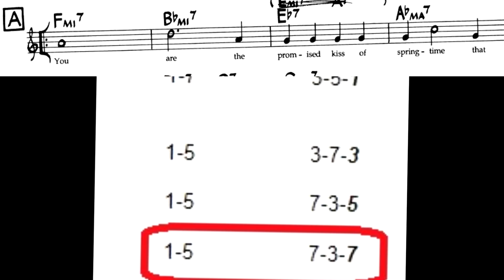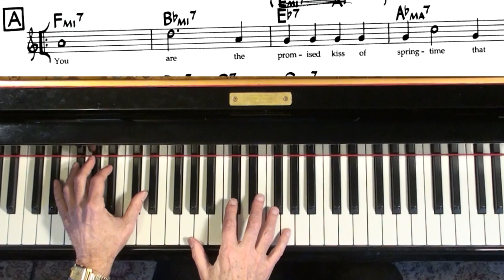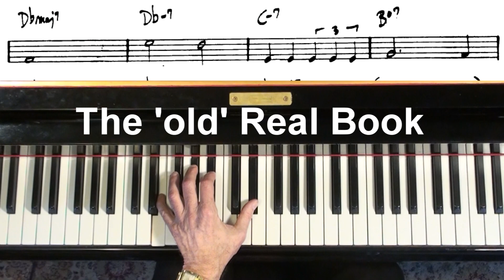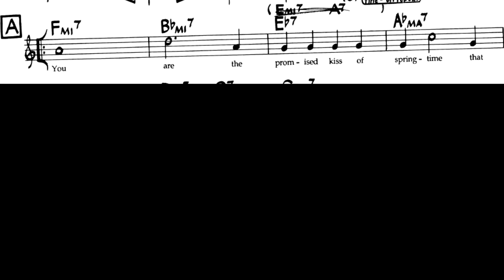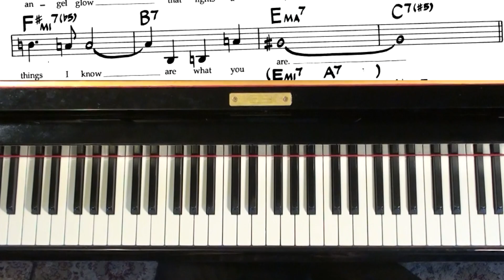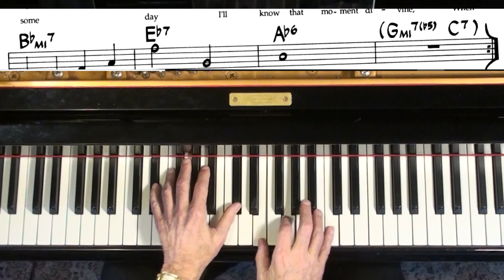ALL THE THINGS YOU ARE - Understanding HARMONY is the key.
Lesson on chord voicings and a little bit of reharmonization

Many videos about jazz and classical piano can be found in my PLAYLISTS - find the topics that interest you . JAZZ PIANO COLLEGE